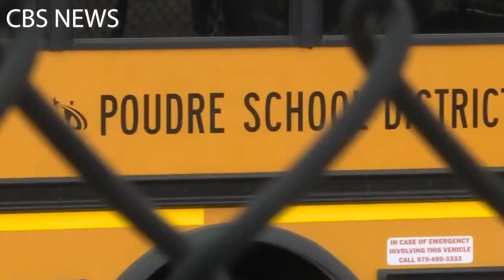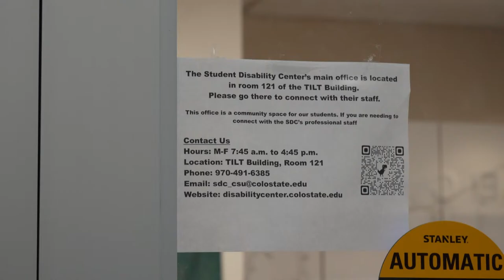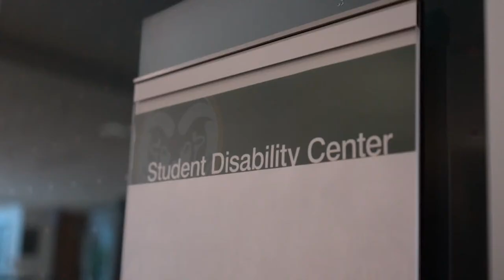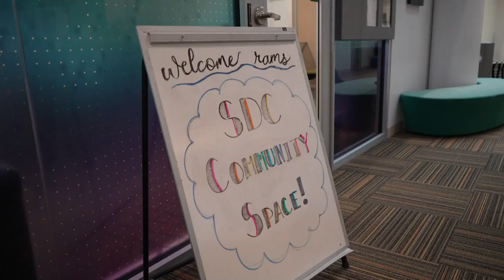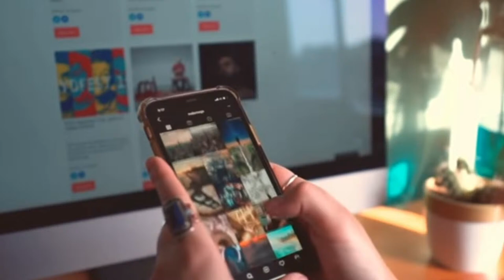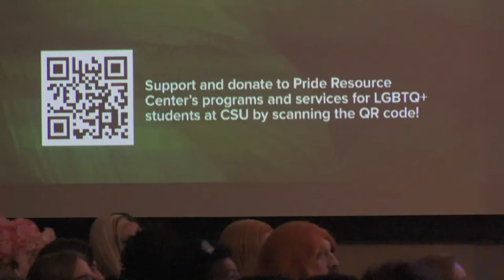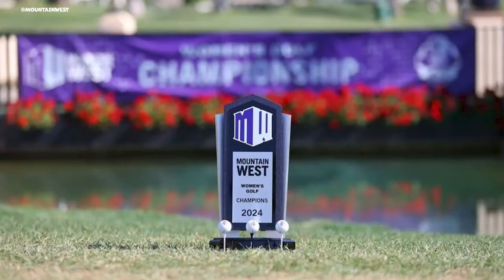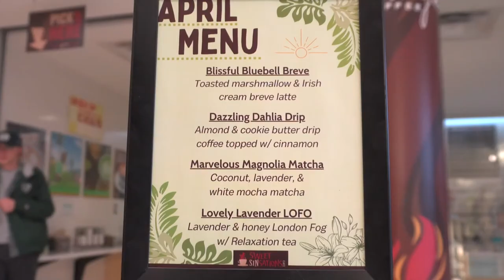Fort Collins Youth Pastor Arrested and I Love CSU Day - CTV News Full Show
Tonight on CTV News, a former Fort Collins youth pastor was arrested for alleged sexual assault on children. Students with invisible disabilities speak out. And a recap on CSU’s 2024 drag show. Catch the whole Thursday news crew, Kate Sherman, JJ McKinney, Bella Walser, Bailey Borkowski, Tate Paisley, Elyse Gerke, Ruby Kayser, Chigozie Ozor, Gabriele Hibits, Robbie Patla, and Karma Robins for all the news you need to know as a CSU student.